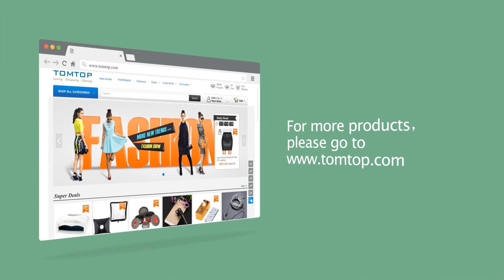Populele S1 23" Smart Concert Ukulele Ukelele Uke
Features:
23" smart concert ukulele for beginners, a ideal musical gift for family, friends and ukulele learners.
Rosewood body with beautiful flower shaped sound hole, Italian Aquila nylon strings, close type tuning nobs and rosewood bridge, exquisite workmanship and excellent sound quality.
Special ABS fretboard designed with LED lights showing the play locations, you can follow the light to play the ukulele, easy and quick learning.
APP teaching eliminating the high cost of tuition fees; video show + live guidance + game teaching mode, different ways for you to enjoy the learning; rhythm to chord to melody training ensures efficient teaching and learning; supports real-time recording, and you can share it to your social platform.
Comes with a ukulele bag, 4pcs extra strings, a capo, 2pcs picks and a USB charging cable.